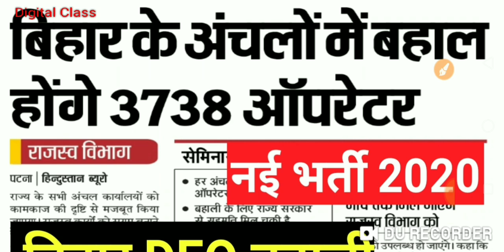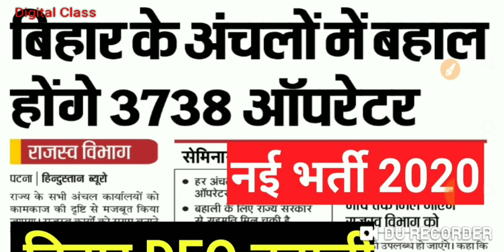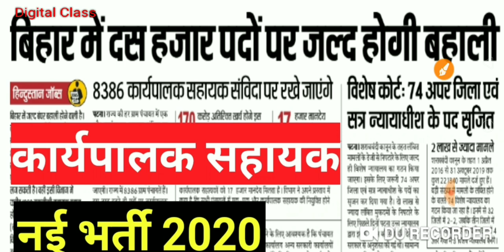Bihar Data Operator Job I Executive Assistant Bihar Upcoming Vacancy 2020 I Bihar New Recruitment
Hello Friends,

Mangal Font (Remington Gail Keyboard Layout) में Type कैसे करें -